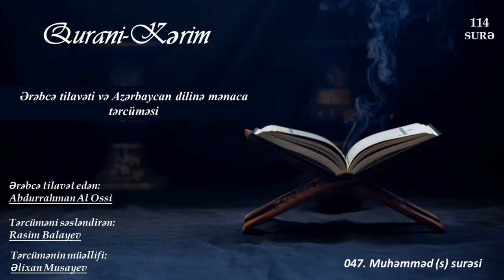Muhəmməd surəsi - Ərəbcə tilavət edən: Abdurrahman Assudaes.Təcüməni səsləndirən: Rasim Balayev